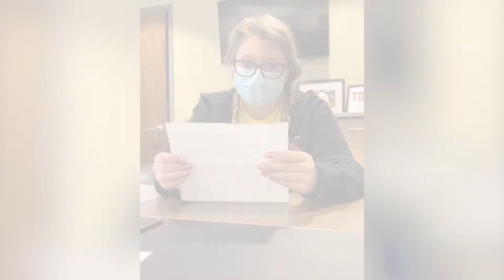February 2022 Senior of the Month: Lyric Hetherington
Capital City High School's goal is to help students grow into society, Lyric Hetherington is an astounding example of that. Starting with nerves and caution, over her time at Capital City, she has learned to open up to the teachers she is comfortable with and has become a main member of the schools Coffee Club for teachers. Captal City High School and Topeka Public Schools are very proud of Lyric!